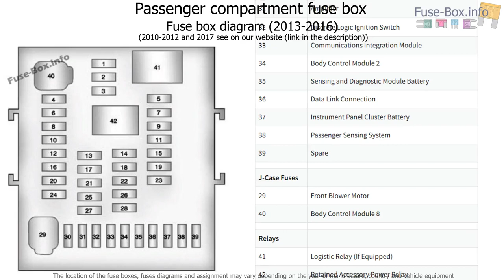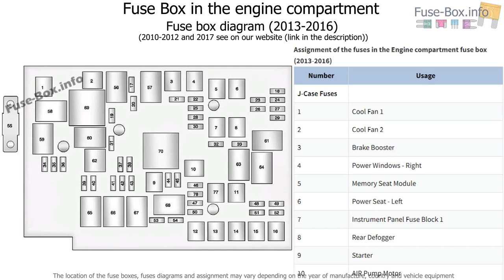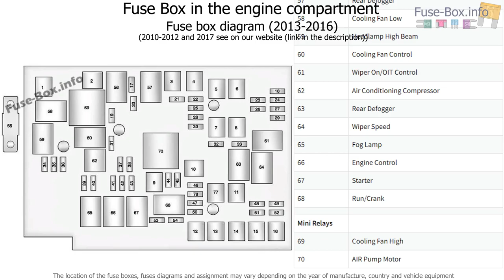Fuse box location and diagrams: GMC Terrain (2010-2017)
Fuse box diagram (location and assignment of electrical fuses and relays) for GMC Terrain (2010, 2011, 2012, 2013, 2014, 2015, 2016, 2017).